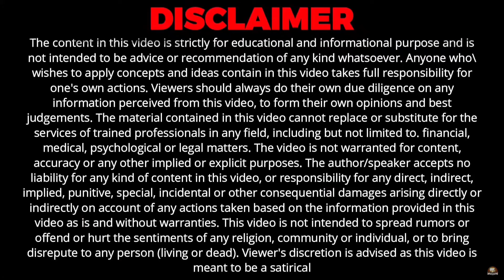20 दिन में लंग्स कर्क रोग का आयुर्वेदिक इलाज: जानें कैसे!Dr.Deepak Sharma NO.18004197732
• स्वस्थ जीवन जीने के लिए दिनचर्या
◆ एनीमिया की समस्या
◆ज्यादा प्यास लगना
◆गुर्दे की समस्याएं और किडनी का फेल होना
◆कमजोरी महसूस करना
◆त्वचा में खुरदरापन महसूस होनापंचगव्य के साथ कैंसर का सफल इलाज मुमकिन है।

Address - Dr. Deepak Sharma, Panchgavya Aarogaya Kendra, Ateli Mandi, Distt. - Mahendragarh, State - Haryana, Pin Code - 123021